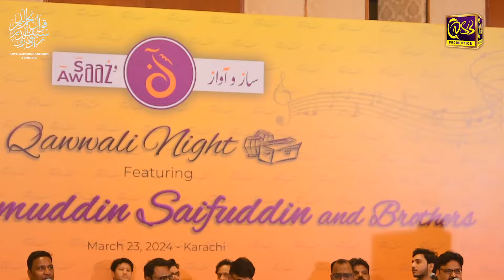bhala Hua Mori Matki Phuti | Qawal Najmuddin Saifuddin & Brothers